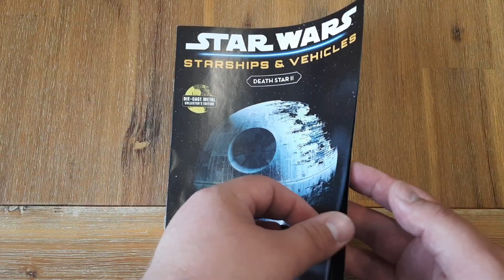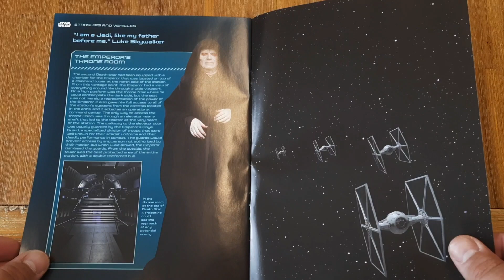Star Wars - Death Star II || Fanhome - DIE-Cast Metal Collector's Edition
Heute packe ich den Death Star 2 von Deagostini/Fanhome aus.
Aus der Die-Cast Metal Collector's Edition.
Viel Spass

➡️Amazon Wunschliste